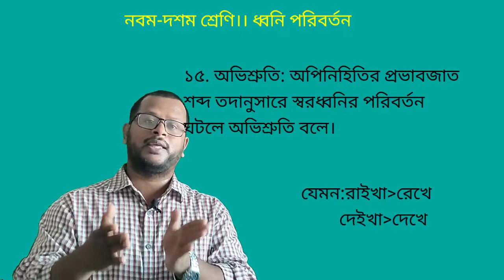Dhoni_poriborton। SSC। Bangla। Ahsan_Dipu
ধ্বনি পরিবর্তন দ্বিতীয় পর্ব। বাংলা ব্যাকরণের একটি গুরুত্বপূর্ণ অধ্যায়।  ধ্বনি পরিবর্তনের নিয়মগুলো উদাহরণসহ আলোচনা করা হয়েছে।